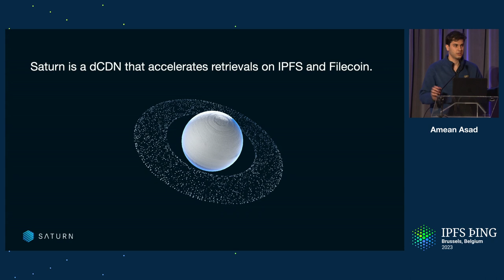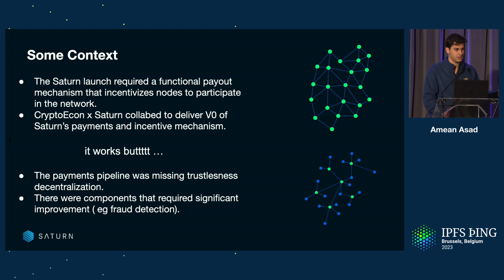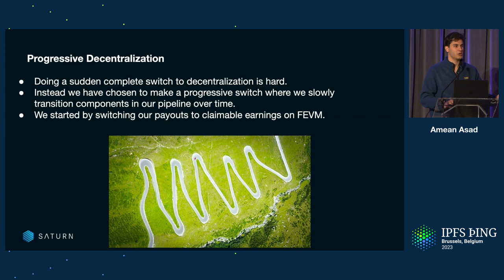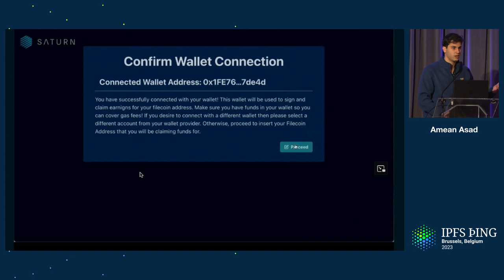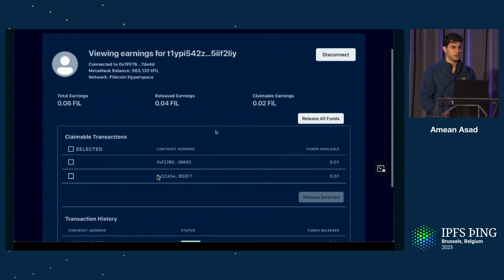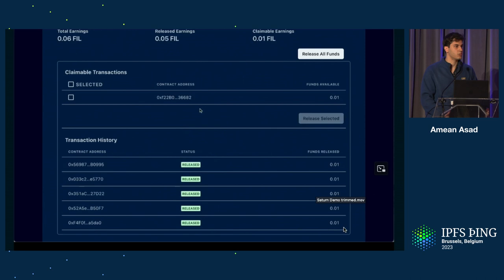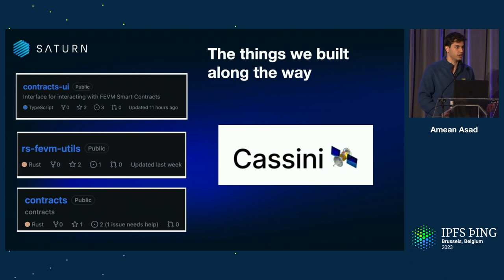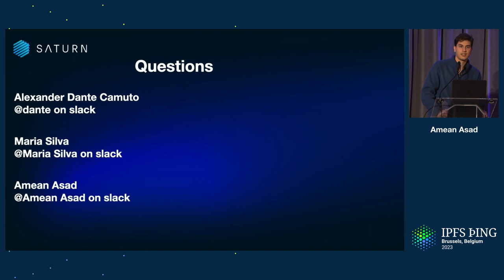Saturn Payment Mechanism using FVM - Amean Asad